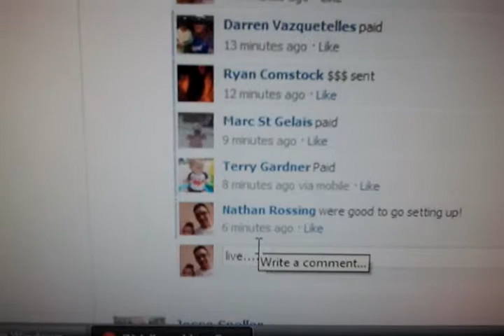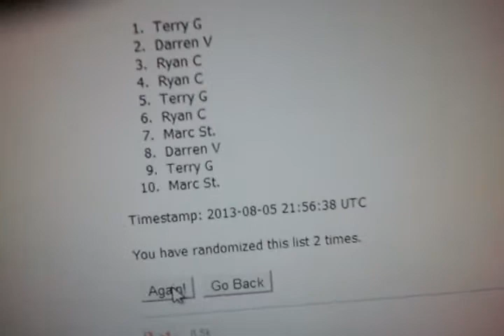Jairo Beras Blue Chrome Random!